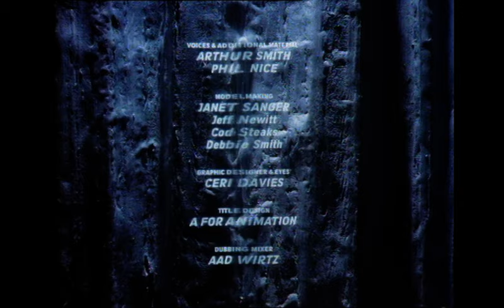Lip Synch: Ident - Aardman Animations (Short Film)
Ident is a film of masks, weird goings on. A city of mirrors and mazes, putty people, plasticine places and bizarre changes.

Lip Synch was a series of five short films commissioned by Channel 4 in 1989. Nick Park's contribution to the series was the film Creature Comforts, which later won the Academy Award for Best Animated Short of 1990. Channel 4 screened the films as part of their Four-Mations UK season in November 1990.